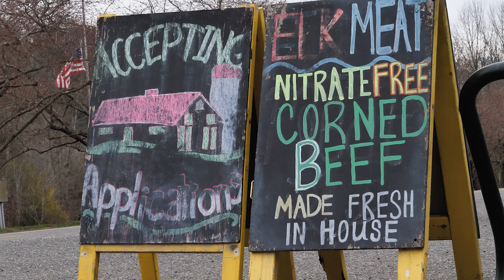Fall in love with the most overlooked City in WA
Want to live in Fall City, WA? Thinking about buying a home in Fall City?

Take a quick look at some of the beautiful and amazing lifestyle options you can find when you live in Fall City, Washington!

Fall City, WA is a community located in King County, WA and is about 20 minutes away from Seattle, WA. As an unincorporated community Fall City has no localized government but does have strong community partnerships and organization for the downtown area.

Fall City is home to about 3,000 residents or so. If you are shopping for a home in Fall City you can find excellent options in the downtown area. These homes are on larger flat lots and walkable to the shops, coffee, elementary school and middle school as well as the library.

Other home choices in Fall City, WA to live are communities up Lake Alice Rd, Heathercrest neighborhood, and small farms and acreage home sites on both sides of the Snoqualmie River. Fall City is home to large estate homes, riverfront, and equine properties as well.  Homes in Fall City come and go quickly on market so it pays to be ready.

Living in Fall City you can commute easily to Redmond, Bellevue and Seattle. Also Fall City provides excellent access to the whole Snoqualmie Valley and the cities of Carnation and Duvall to the north and Snoqualmie and North Bend in the upper Snoqualmie Valley.

Public schools in Fall City are part of the Snoqualmie Valley School District.

If you are looking for a small community with an awesome lifestyle Fall City, WA should be one you check out.

Fall City is just another example of what makes our area so special.

Remember there is only one Snoqualmie Valley. And that's why there is only one Snoqualmie Valley Real Estate!

Are you ready to start your home search in Snoqualmie, North Bend and the Snoqualmie Valley or beyond?

Make sure to follow my channels for more amazing insight into life in North Bend, Snoqualmie, Fall City, and Snoqualmie Valley!

Ready to set up your VIP Home Tours? Want the latest on upcoming properties?

Talk soon!

Brian Davis-REALTOR
Snoqualmie Valley Real Estate, LLC